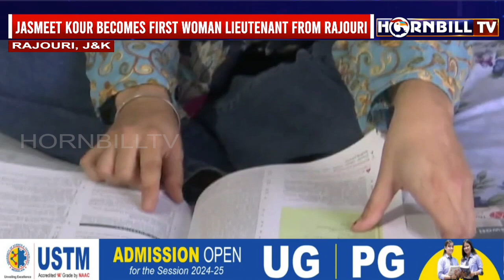जम्मू-कश्मीर: जसमीत कौर राजौरी से पहली महिला लेफ्टिनेंट बनीं